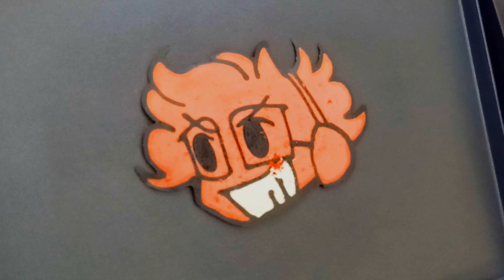Easy Emoticon Pancake art Friday Night Funkin You can make at home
Make at home pancake art
Emoticon FNF icons
How to make Friday Night Funking Mods
How to draw FNF Characters
Making Pancake Art Friday Night Funkin
How to draw Ayana Ex-Girlfriend
How to make Roblox game Character in Friday Night Funkin
Friday Night Funkin Pancake Art Challenge
How to draw Chara Friday Night Funkin FNF
How to draw Sans Undertale
How to make Whitmore, Whitty, Bombhead Friday Night Funkin